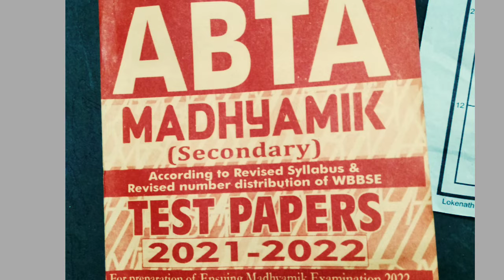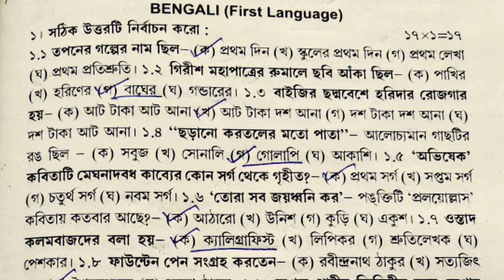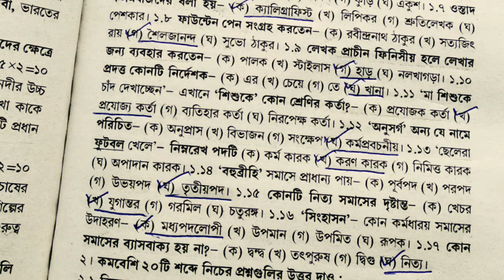ABTA টেস্ট পেপার 2022 বাংলা সমাধান 212 পাতা।। ABTA Test paper 2022 Benglai solved paper 212 page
Class 10 ABTA solve paper Benglai
2022 ABTA Madhyamik solve paper
ABTA Test paper Bengali solution paper
ABTA test paper 2022 Bengali page no 97
মাধ্যামিক abta টেস্ট পেপার 2022 বাংলা 212 পাতা
Class 10 ABTA Bengali solved paper page 212
ABTA 2022 Bengali solved paper page 212
বাংলা টেক্সট ও গ্রামার সমাধান পত্র
Bengali grammar and text solved
ABTA test paper 2022 Bengali page 212 solved paper